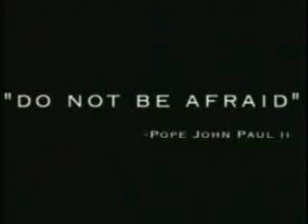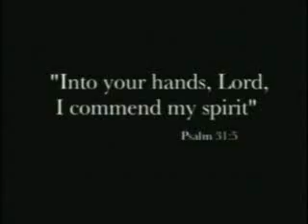Fishers of Men ("Men" means both men and women, see Genesis 1:26-27)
Peter began to say to him, "Lo, we have left everything and followed you." 29 Jesus said, "Truly, I say to you, there is no one who has left house or brothers or sisters or mother or father or children or lands, for my sake and for the gospel, 30 who will not receive a hundredfold now in this time, houses and brothers and sisters and mothers and children and lands, with persecutions, and in the age to come eternal life."  (Mark 10:28-30)